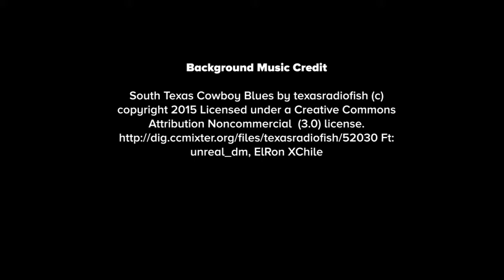Drouin Victoria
Australian Country Town

Welcome to Drouin, a small town situated 90 kilometers southeast of Melbourne in the West Gippsland region of Victoria. This town is known for its rich agricultural land and beautiful collection of trees, both native and introduced.

If you're a nature lover, you'll definitely appreciate the stunning views of nearby Mount Baw Baw as a part of the Great Dividing Range to the north and the Strzelecki Ranges to the south.

Drouin has a rich history that dates back to 1878 when the railway line came through the area, and the township of Drouin was established. During the construction of the railway line, three workers' camps were set up in the vicinity of the current township location.

Initially, the township of Drouin Junction was surveyed to be established after the railway was completed, but it was later known simply as Drouin. The area around Drouin was known for its timber, and a number of sawmills operated in the district, using wooden tramways to transport the timber to the rail line.

In the 1890s, a quarry was established to the southeast of Drouin, and it also used the train line to transport the stone. As the land was cleared of timber, dairying became the main farming activity. A creamery and later a butter factory were established in the town and operated from the late 1800s onwards.

Today, Drouin is a charming town that retains its agricultural roots, and it's a great place to explore for those who love history and nature. So why not come and visit Drouin and discover all that this wonderful town has to offer?

Visuals, Editing and Photography by:

Sanjaya

Shot exclusively on Ipad Pro